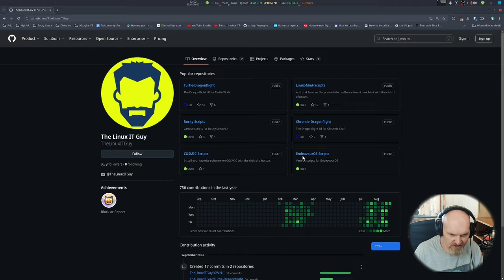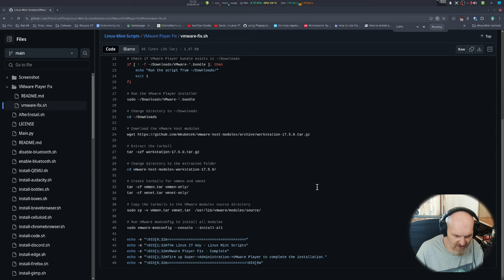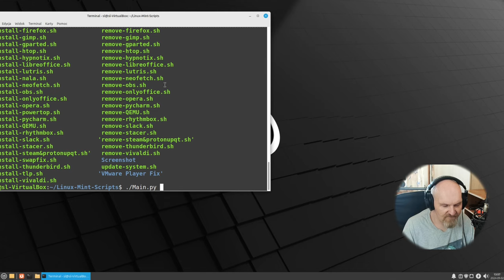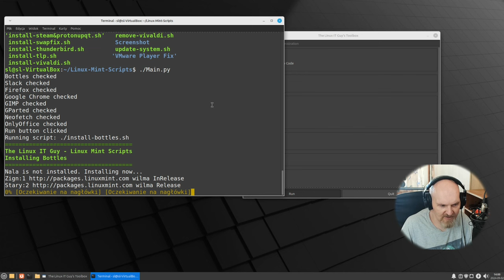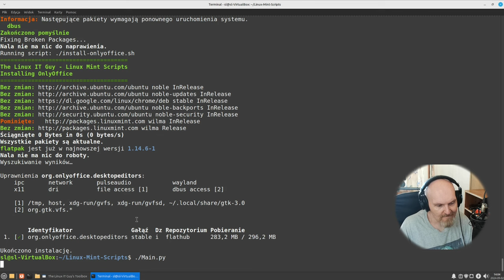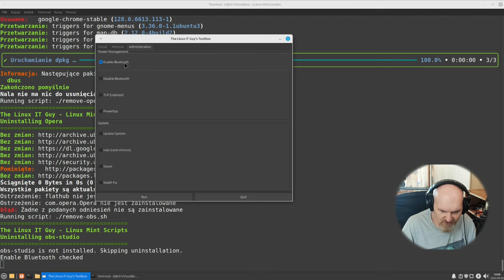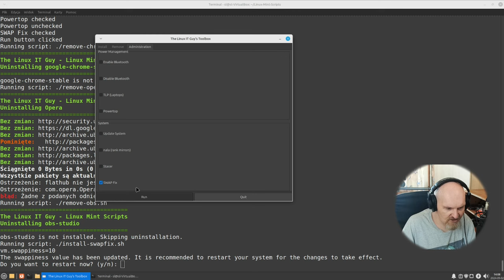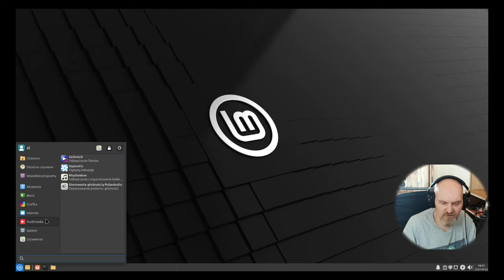Program który ułatwi początki pracy w Linux Mint lub LMDE Toolbox od TheLinuxITGuy - dla nooba i pro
Dziś prezentuję świetny i przydatny program / skrypt graficzny z GUI który może pomóc początkującemu użytkownikowi zaczać prace czy instalować programy w Mincie lub LMDE.
Autorem skryptu jest @TheLinuxITGuy.